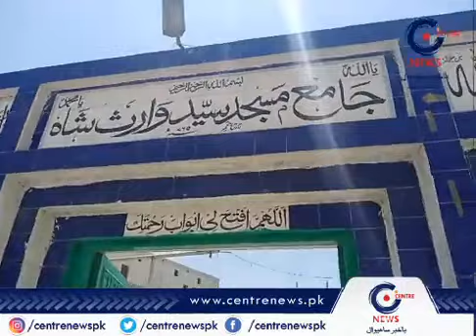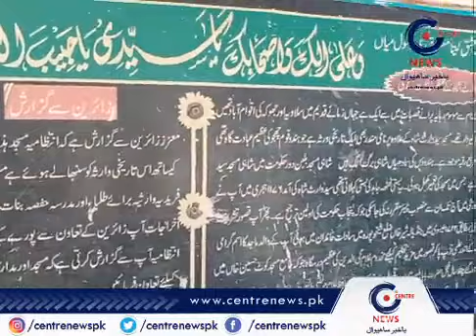ملکہ ہانس "مسجد سید وارث شاہ" فراز حیدر نقوی کے ساتھ | Shehr E Dastan | Ep 1,Part 1 | Centrenews.pk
پروگرام "شہرِ داستان" فراز حیدر نقوی کے ساتھ جس میں ہم آپ کو بتائیں گے وہ داستانوں کے راز جو ابھی تک کسی نے افشاں نہیں کئے ہم آپ کو دکھائیں کے گے وہ مقامات جن سے جڑی ہے کوئی نہ کوئی داستان تو ایسی داستانوں کےبارے میں جاننے کے لئے دیکھتے رہیے پروگرام (شہر داستان) سنٹر نیوز ساہیوال کے ساتھ